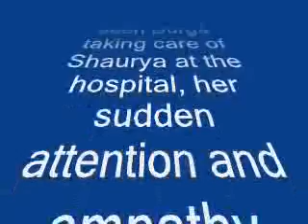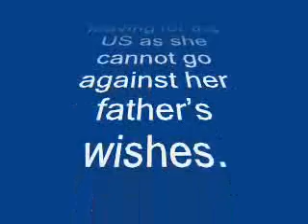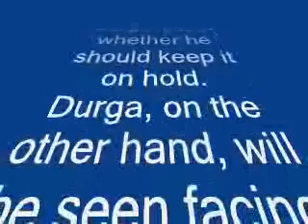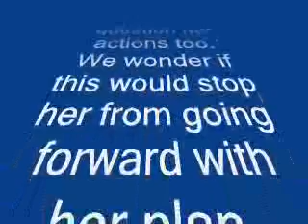Ek Hasina Thi: Will Durga go ahead with her plan? – review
There are obstacles in Durga’s way. Will they affect her plan? Read on to know more…
In the last episode, we saw Sakshi (Simone Singh) being thrown off by Durga’s (Sanjeeda Sheikh) affection towards Shaurya (Vatsal Sheth). Though she had already seen Durga taking care of Shaurya at the hospital, her sudden attention and empathy towards him surprised Sakshi. In order to stay ahead in the game, Sakshi was seen visiting Dayal Thakur with Shaurya’s proposal. We were left wondering on how Dr. Dayal would act regarding the same. Durga on the other hand was seen informing Sakshi that she will be leaving for the US as she cannot go against her father’s wishes.

In the upcoming episode, we will see Dayal Thakur greeting Sakshi , who has visited him with the proposal of Shaurya’s wedding. He will face a turmoil on whether he should accept Sakshi’s offer without consulting Durga first or whether he should keep it on hold. Durga, on the other hand, will be seen facing scrutiny regarding her game plan. Everyone will question her next move and her motive. Dev (Bhuvnesh Mann) will be seen grilling her about the same and she will face the next blow from her ally Akash who will question her actions too. We wonder if this would stop her from going forward with her plan.

What will happen next? Will Durga go ahead with her plan eventually?